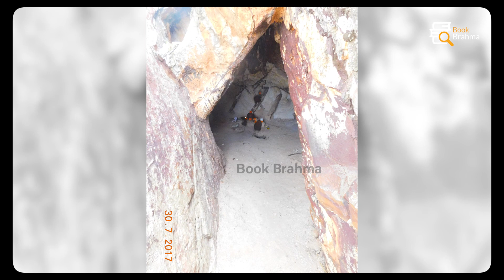ಇದು ಕನಕದಾಸ ಜಯಂತಿ ವಿಶೇಷ! | "ಕಾಗಿನೆಲೆ" ಕನಕದಾಸರ ಕರ್ಮಭೂಮಿಯ ಸುತ್ತ | Kanakadasa Jayanthi | Kaginele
ಇದು ಕನಕದಾಸ ಜಯಂತಿ ವಿಶೇಷ!
"ಕಾಗಿನೆಲೆ" ಕನಕದಾಸರ ಕರ್ಮಭೂಮಿಯ ಸುತ್ತ...

ಕನಕದಾಸರು ಕರ್ನಾಟಕದಲ್ಲಿ 15, 16 ನೇ ಶತಮಾನದಲ್ಲಿ ಜನಪ್ರಿಯವಾದ ಭಕ್ತಿಪಂಥದ ಮುಖ್ಯ ಹರಿದಾಸರಲ್ಲಿ ಒಬ್ಬರು. ಅವರ ಜನ್ಮದಿನದ ಸವಿನೆನಪಿನಲ್ಲಿ ಕನಕದಾಸರ ಕರ್ಮಭೂಮಿ ಕಾಗಿನೆಲೆಯ ಕುರಿತಾದ ವಿಶೇಷ ವಿಡಿಯೋ ಇದೀಗ ನಿಮ್ಮ ಮುಂದೆ.